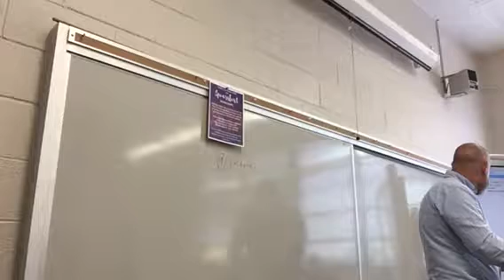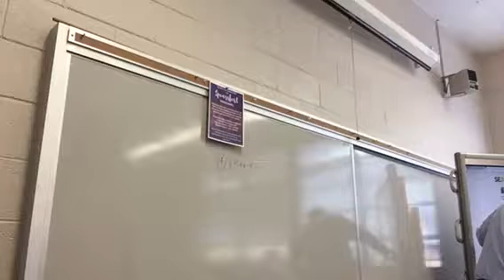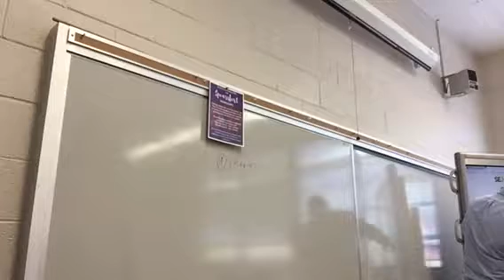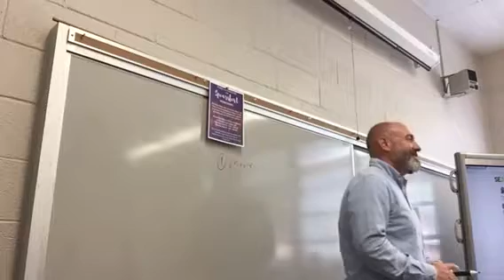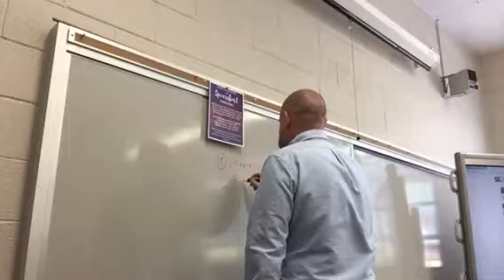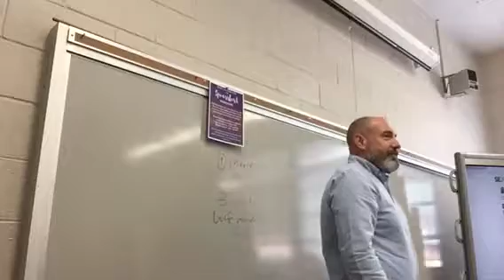Sweding is fun 1